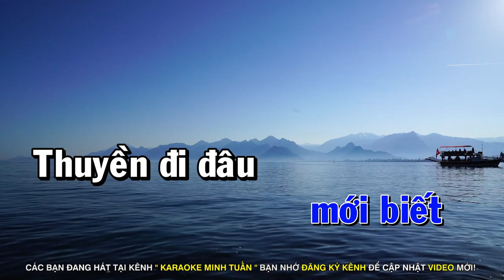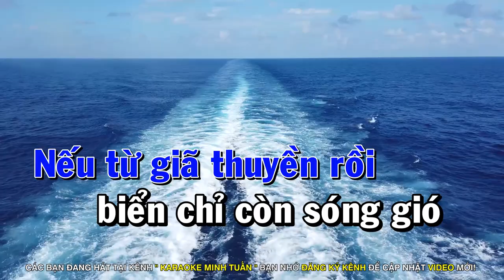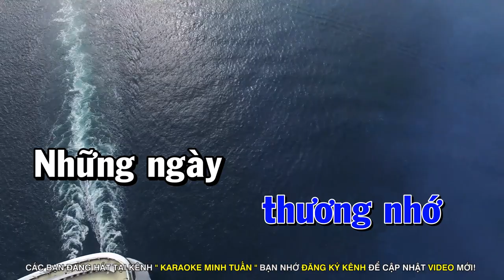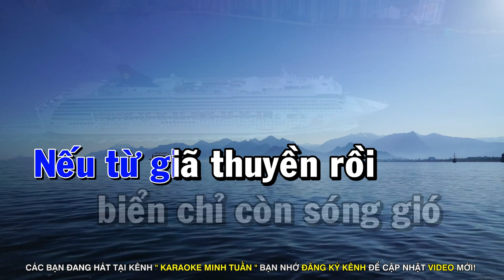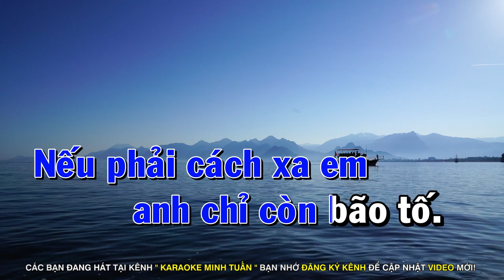KARAOKE THUYỀN VÀ BIỂN - TONE NAM NHẠC SỐNG DỄ HÁT ( HẠ NỬA TONE )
🔰Karaoke Thuyền Và Biển Hạ Tone Dễ Hát
► Tone Nam Trầm - Hạ Nửa Tone
- Lời Bài Hát :
Chỉ có thuyền mới hiểu
Biển mênh mông nhường nào
Chỉ có biển mới biết
Thuyền đi đâu về đâu

Những ngày không gặp nhau
Biển bạc đầu thương nhớ
Lòng thuyền đau rạn vỡ
Nếu từ giã thuyền rồi
Biển chỉ còn sóng gió
Nếu phải cách xa em
Anh chỉ còn bão tố

Chào Mừng Quý Vị Và Các Bạn Đang Đến Với Kênh Karaoke Nhạc Sống - Minh Tuấn Organ
► Producer : Minh Tuấn Korg ♫

🔰Karaoke Minh Tuấn là kênh về Karaoke Phong Cách Nhạc Sống Độc quyền và chuyên phát hành các bài hát karaoke mới nhất với các thể loại khác nhau như Rumba bolero, chacha, slow, ballad, DJ Remix ...